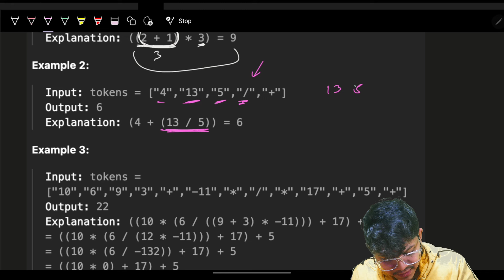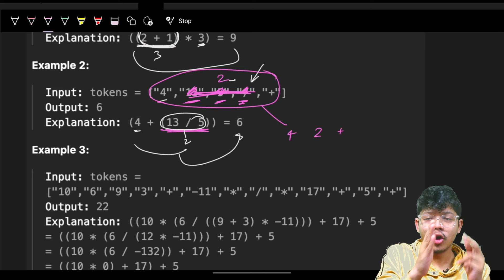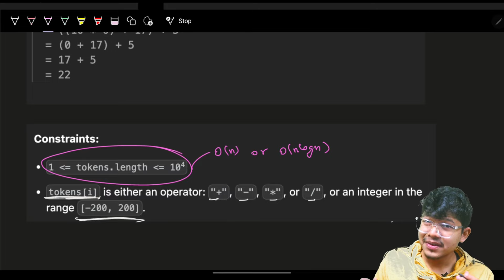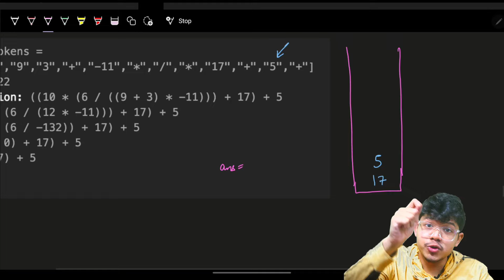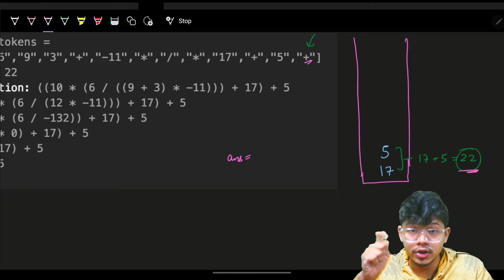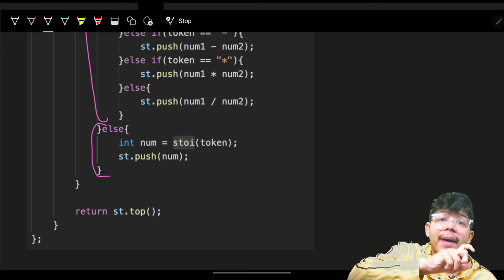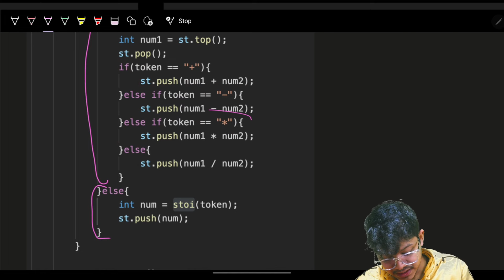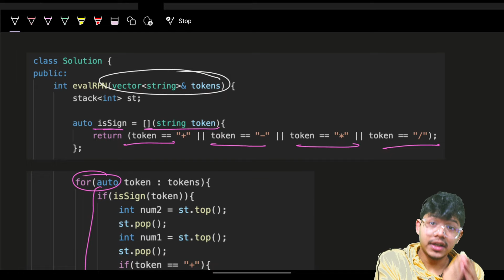150. Evaluate Reverse Polish Notation | Stack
In this video, I'll talk about how to solve Leetcode 150. Evaluate Reverse Polish Notation | Stack

About Me:
I am Aryan Mittal - A Software Engineer in Goldman Sachs, Speaker, Creator & Educator. During my free time, I create programming education content on this channel & also how to use that to grow :)

✨ Timelines✨
0:00 - Problem Explanation
1:31 - Edge Cases for Interview
4:49 - Intuition
10:37 - Dry Run on Example
13:00 - Code Explanation